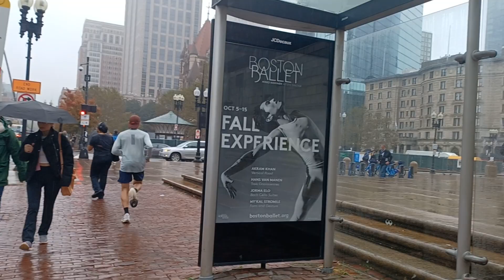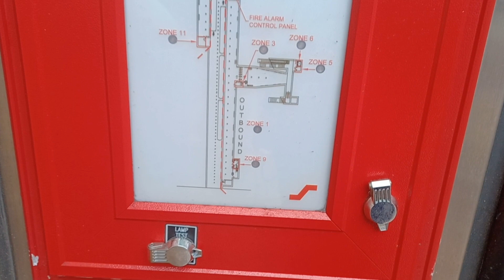MBTA, green line B branch is being replaced with shuttle buses.